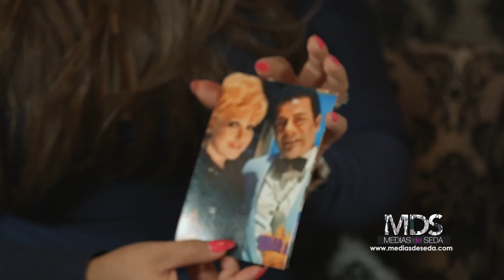Medias De Seda "Suegras" 21/marzo/2015